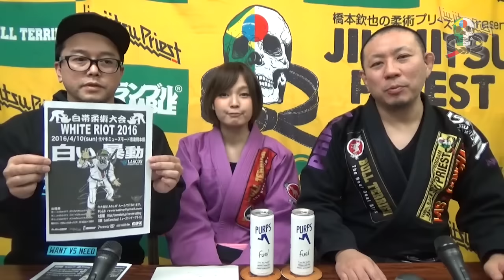Jiu Jitsu Priest #222 COPA Las Conchas 2016 part.3 【ブラジリアン柔術専門番組 柔術プリースト】